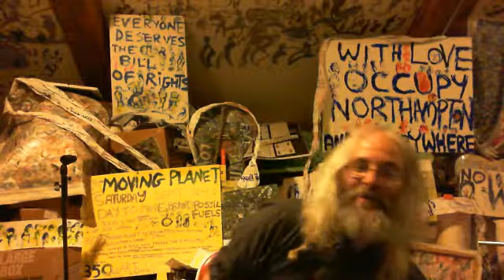!resist dictators!stop shooting ,imagine every soldier's mother,feel love pouring thru)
occupy earth's love for the sake of everyone ever-creatively stand up to trump